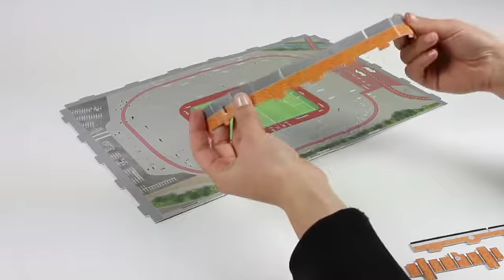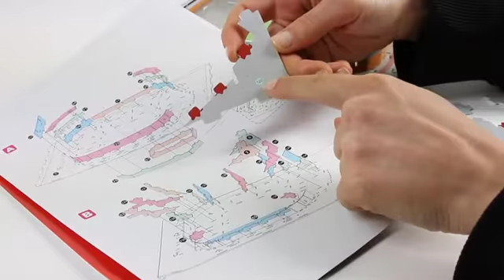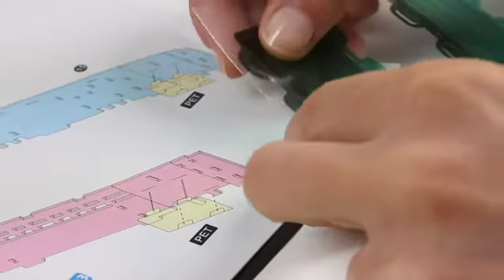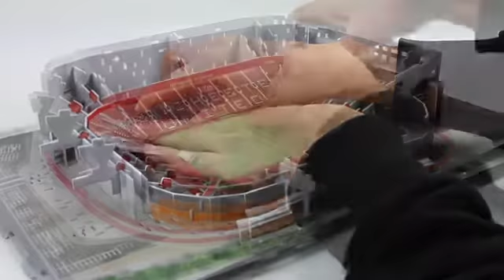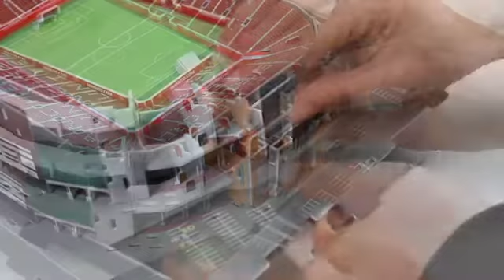Puzzle 3D stadion Old Trafford Manchester United Nanostad Trefl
Zobacz, jak ułożyć Old Trafford

Zapraszam do zakupu na Allegro - użytkownika GalagoToys